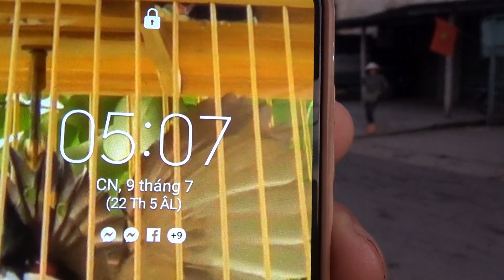GIÁ VẢI BUỔI SÁNG 09.07.2023 KHU VỰC VÙNG CAO CẦU TRẮNG PHONG VÂN LỤC NGẠN